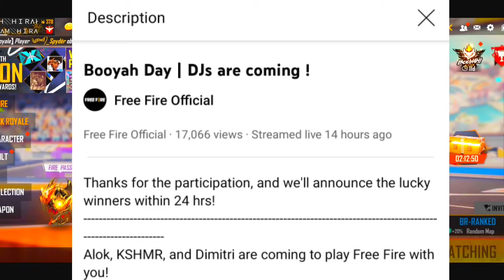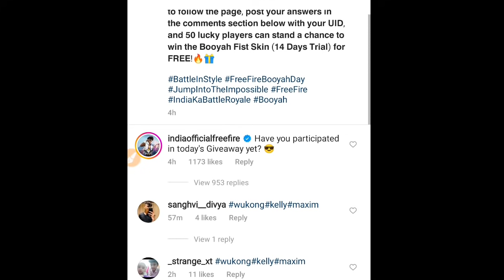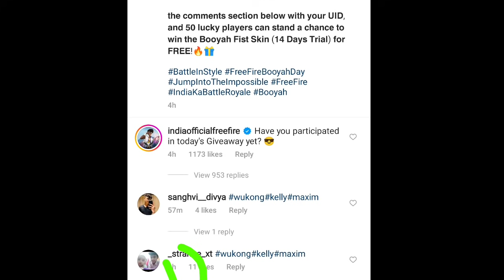আজকের রিডিম কোড কী 🛑 যারা পাওনি দেখে নাও || Today Redeem Code Free Fire_Ajker Redeem Code Free Fire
এই ভিডিওটি পুরো দেখবে না হলে আসল রিডিম কোডটি মিস হয়ে যাবে 👇👇👇😎

❤️❤️রিডিম কোড আসবে যারা আগে নিতে চাও

ajker redeem code free fire
redeem code kya hai
20 november redeem code
free fire india official redeem code
free fire bd official redeem code
রিডিম কোড কি
hirak 360 gaming
hirak 360